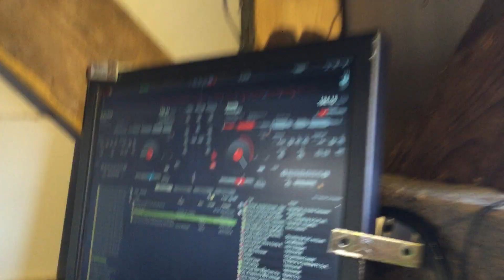Amada-Pillowfight UHV4 @Schimmert oranjeplein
Koppelen na optocht Schimmert